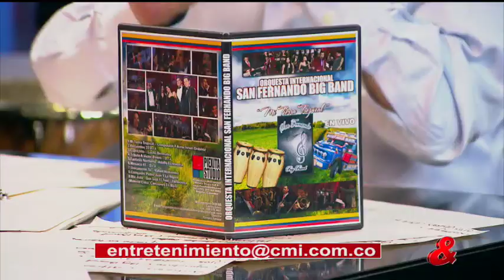Pregunta Yamid: Alfredo Gutiérrez, Cantautor vallenato